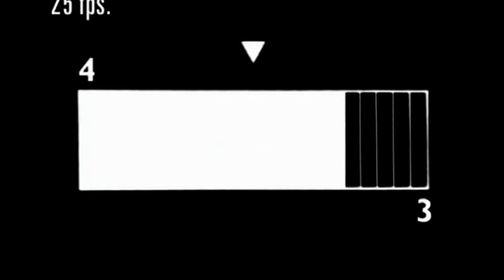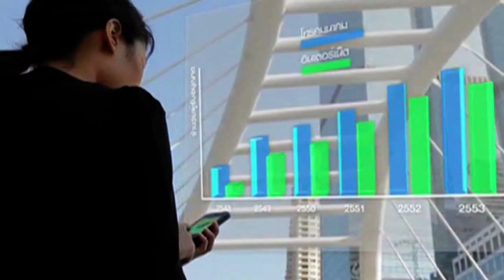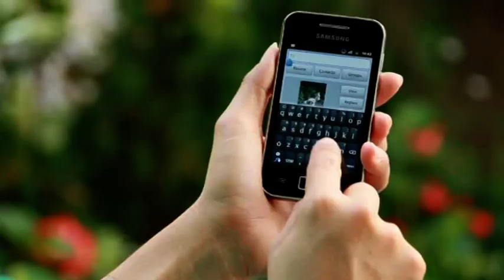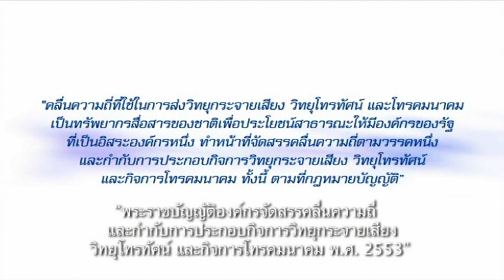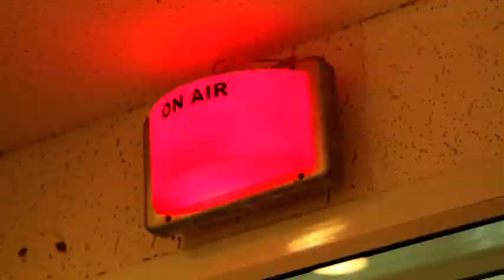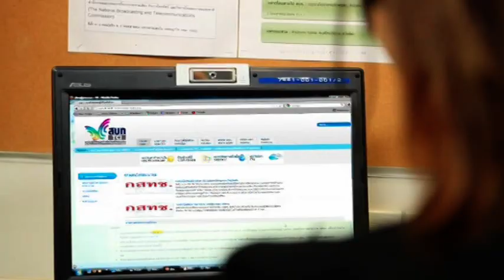มารู้จัก สำนักงาน กสทช. กันเถอะ